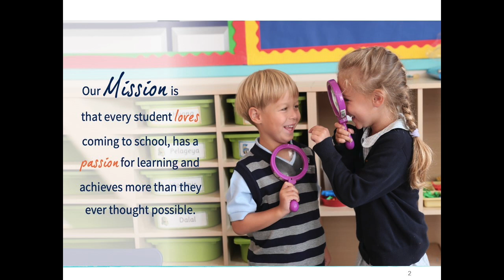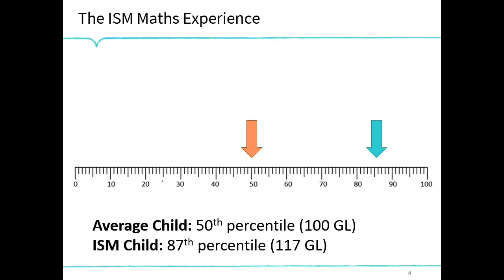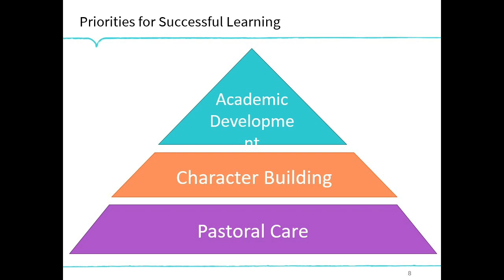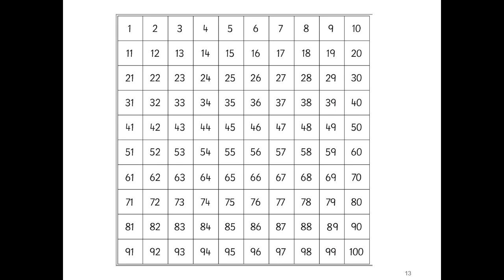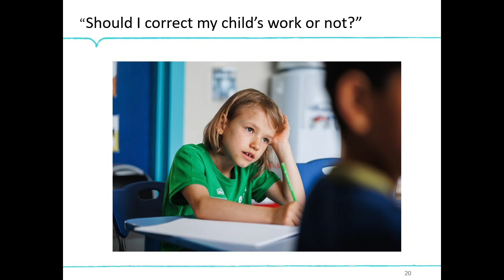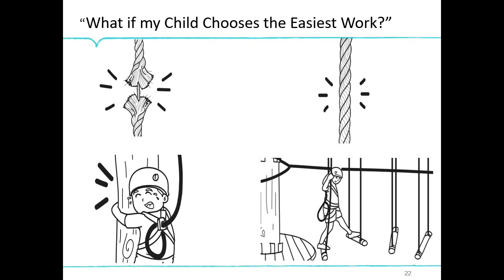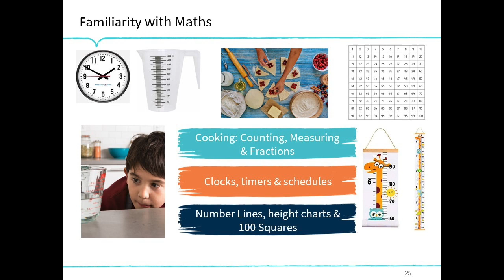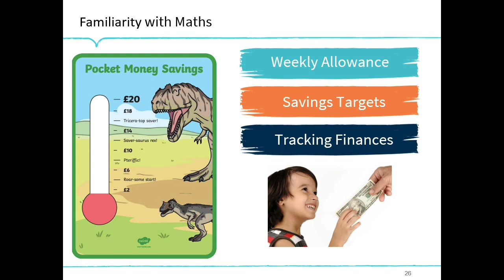Parent Academy: Self-Confidence in Maths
In our latest Parent Academy, Mr Noack offers guidance and tips to our parents on how to help their children feel confident with high-level mathematics.

The session is relevant to all parents, but If you have a child aged between 0 months and 11 years old, it could be very useful to you.